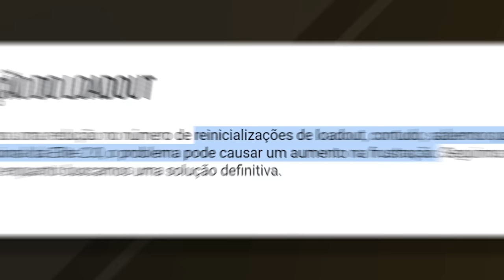NOVAS MECÂNICAS & MUDANÇAS SECRETAS da TEMPORADA 1! - Rainbow Six: Siege Demon Veil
Faltando menos de um dia pra chegada da Demon Veil, eu vou te mostrar todas as novidades ocultas e mudanças que a Ubisoft te contou mas você não percebeu, desde quando chega Fov e modo streamer nos consoles, novidades no passe de batalha e até nova aba de customização nos operadores. Tudo isso e muito mais você confere agora!

► Capítulos
00:00 Introdução
00:29 1. Data de lançamento
00:54 2. Ranked e novo mapa
01:23 3. Modo TDM
02:10 4. Passe de batalha atualizado
02:53 5. Customização de gadgets elites
03:20 6. Fov nos consoles e modo streamer
04:05 7. Modo replay atualizado
04:27 8. Redução de preço dos operadores
04:54 9. Mudança no PC
05:08 10. Operadores atualizados
05:27 11. Mudanças na interface
05:50 12. Repick de atacante
06:11 13. Cores dos gadgets atualizadas
06:32 14. Nova animação nas facas
06:59 15. Programa de incentivo R6fix
07:40 16. Benefícios Season Pass Premium
07:56 Fechamento